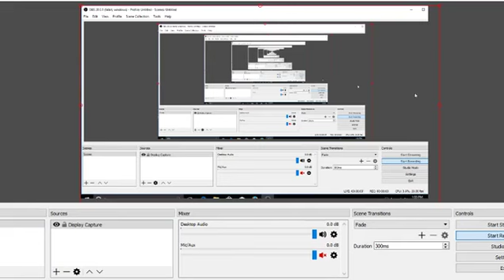Horror House - Knock! Knock!